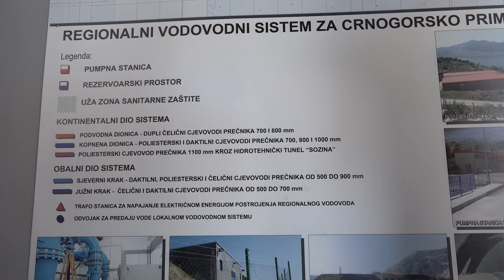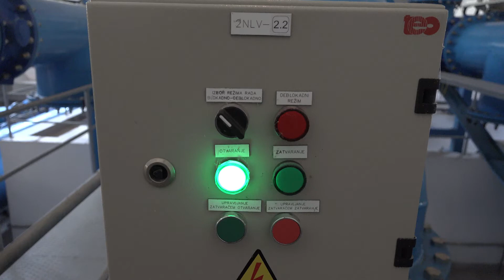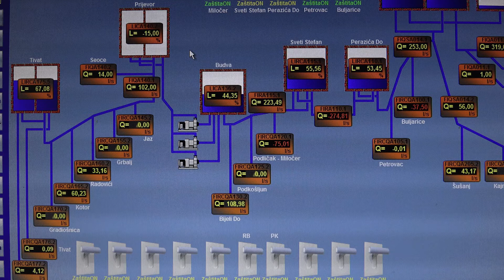Izvor Bolje sestre - Montenegro